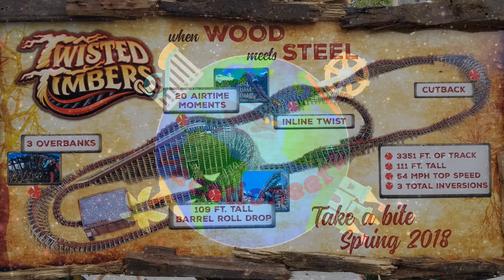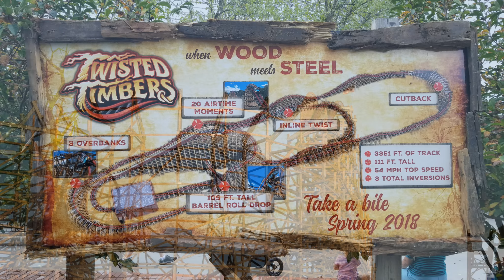Kings Dominion Twisted Timbers Construction Update October 15, 2017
Kings  Dominion Twisted Timbers Construction Update October 15, 2017.  Video and photos from the front as well as from the Haunt Maze queue of Blood on the Bayou.

Vacationeers Theme Parks and More Podcast